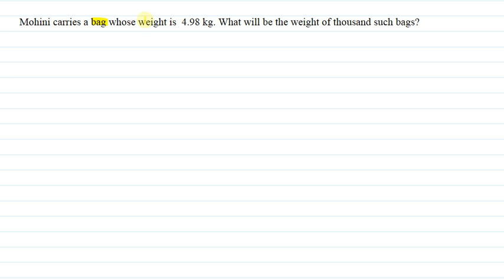Mohini carries a bag weighting 4.98 kg. What will be the weight of thousand such bags?